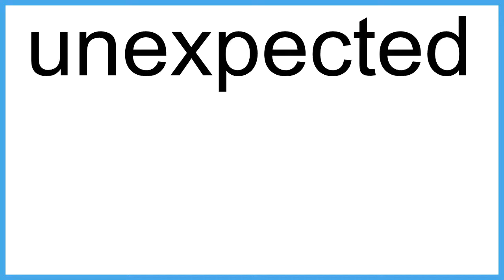unexpected The New English Dictionary meaning | Vocabulary for Kids | Children's Dictionary